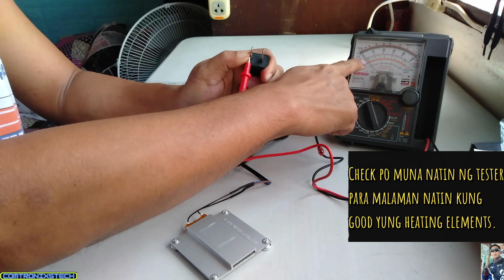LED LAMP BEAD DESOLDERING STATION/UNBOXING/TUTORIAL/TAGALOG